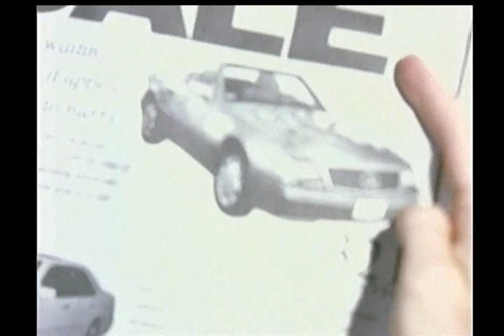A Cooler Climate 1 of 10